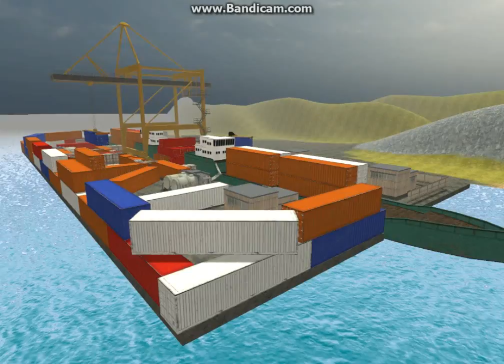Rush Team Cargo Map Preview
Preview of the new map that i'm working on.